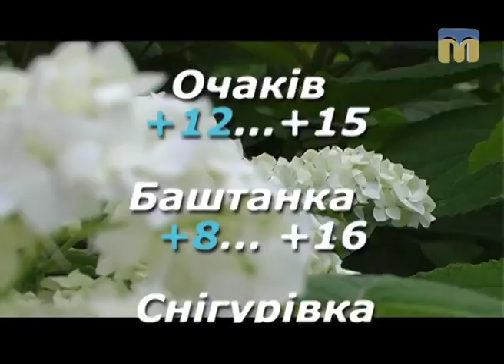Народні прикмети, прогноз погоди на 20 травня 2017 року